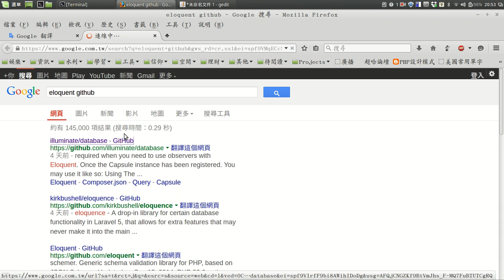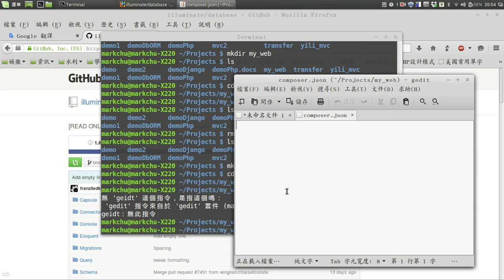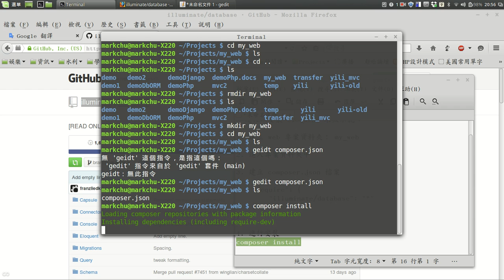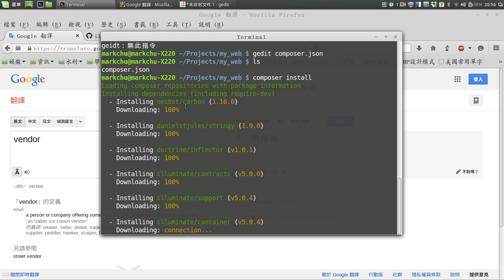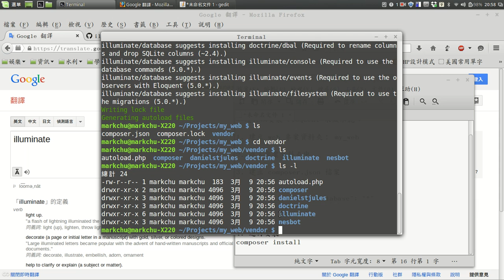composer: 安裝 eloquent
1. 使用 composer 安裝 php 套件
2. 示範的套件為：eloquent